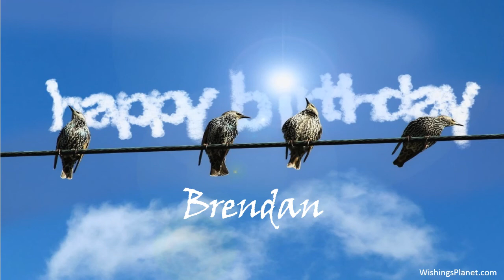Happy Birthday to Brendan